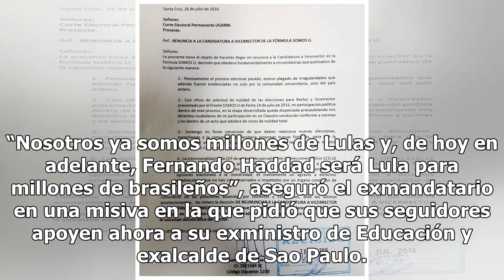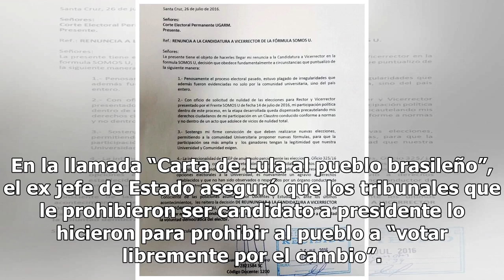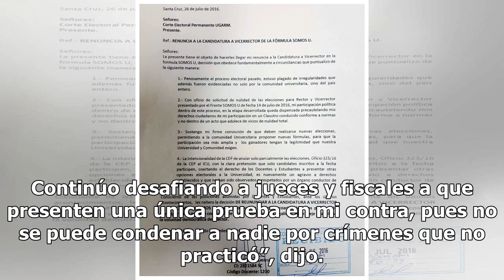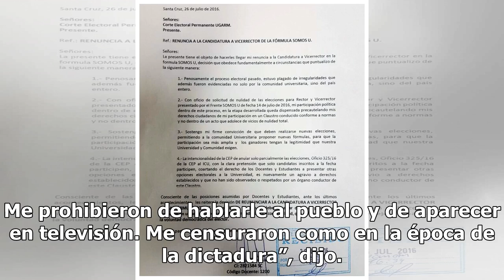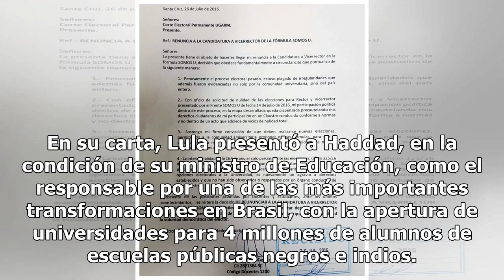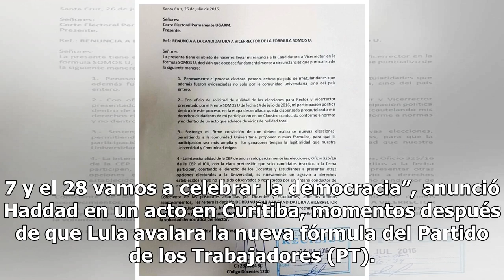Renuncia a candidatura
Lula da Silva da su apoyo al nuevo candidato del PT RÍO DE JANEIRO (EFE).— Luiz Inácio Lula da Silva, que ayer desistió de disputar la Presidencia en las elecciones del 7 de octubre tras haber sido inhabilitado por la Justicia, anunció en una carta escrita desde la prisión su apoyo incondicional a F...